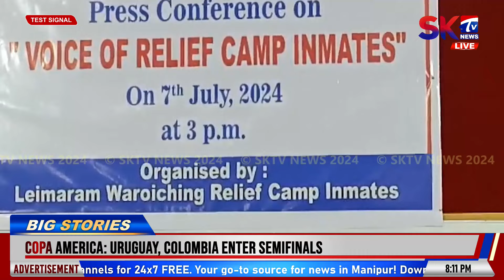NGAK YOLLAGA WAROISIN PURAKPA PAMDE, ESHAGI ERAMDAM EYUM DA HANJIN-NING-E: IDP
Ngak yollaga waroisin purakpa pamde, Eshagi eramdam eyum da hanjin-ning-e haina lanjennariba singna phongdorakli